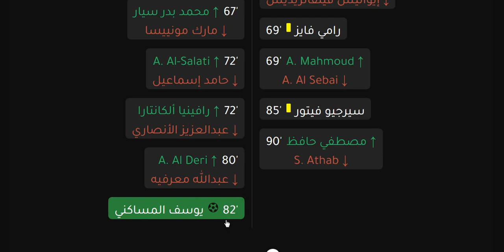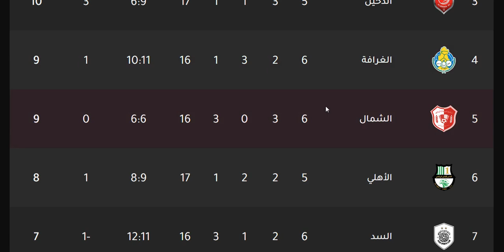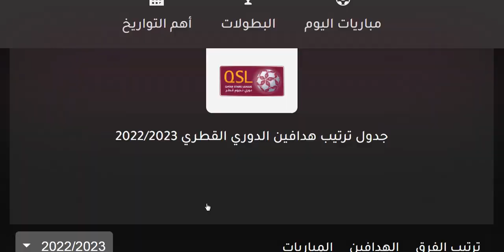ترتيب الدوري القطري وترتيب الهدافين ونتائج مباريات اليوم الثلاثاء 6-9-2022 الجولة 6 - دوري نجوم قطر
ترتيب الدوري القطري وترتيب الهدافين ونتائج مباريات اليوم الاربعاء 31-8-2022 الجولة 5 - دوري نجوم قطر
ترتيب الدوري القطري وترتيب الهدافين ونتائج مباريات اليوم الاربعاء 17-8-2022 الجولة 3 - دوري نجوم قطر
ترتيب الدوري القطري وترتيب الهدافين ونتائج مباريات اليوم الثلاثاء 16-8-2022 الجولة 3 - دوري نجوم قطر
ترتيب الدوري القطري وترتيب الهدافين ونتائج مباريات اليوم الاثنين 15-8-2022 الجولة 3 - دوري نجوم قطر
ترتيب الدوري القطري وترتيب الهدافين ونتائج مباريات اليوم الخميس 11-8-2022 الجولة 2 - دوري نجوم قطر
ترتيب الدوري القطري وترتيب الهدافين ونتائج مباريات اليوم الاربعاء 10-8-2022 الجولة 2 - دوري نجوم قطر
ترتيب الدوري القطري وترتيب الهدافين ونتائج مباريات اليوم الثلاثاء 9-8-2022 الجولة 2 - دوري نجوم قطر
ترتيب الدوري القطري وترتيب الهدافين ونتائج مباريات اليوم الاثنين 1-8-2022 الجولة 1 - دوري نجوم قطر
ترتيب الدوري القطري وترتيب الهدافين ونتائج مباريات اليوم الثلاثاء 2-8-2022 الجولة 1 - دوري نجوم قطر

نجوم قطر الموسم الجديد 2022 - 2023 الجولة 3
الدوري القطري
الدحيل
الريان
السد
الغرافة
الغرافه
العربي
السيلية
السيليه
الوكرة
الوكره
الأهلي
الاهلي
قطر
أم صلال
ام صلال
الخور
الخريطيات

فوز السد علي الاهلي
هزيمة الاهلي من السد
فوز الشمال علي الغرافة
هزيمة الغرافة من الشمال
فوز العربي علي المرخية
هدف عمر السومة
هدف يوسف المساكني
ملخص العربي والمرخية
فوز الدحيل علي الريان
هزيمة الريان من الدحيل
ملخص الدحيل والريان
هزيمة السيلية من قطر
فوز قطر علي السيلية
فوز الوكرة بالاربعة علي ام صلال
هزيمة ام صلال بالاربعة من الوكرة

تعادل الاهلي امام الدحيل
تعادل الدحيل امام الأهلي
فوز العربي علي الريان
هزيمة الريان من العربي
تعادل الغرافة امام الوكرة
فوز السيلية علي الشمال
تعادل الوكرة امام الغرافة
تعادل ام صلال امام السد
تعادل السد امام ام صلال
تعادل قطر امام المرخية
تعادل المرخية امام قطر
ترتيب الدوري القطري وترتيب الهدافين ونتائج مباريات اليوم الاربعاء 3-8-2022 الجولة 1 - دوري نجوم قطر
فوز المرخية علي السد
هزيمة السد ممن المرخية
هزيمة ام صلال من الاهلي
فوز الاهلي علي ام صلال
فوز العربي علي قطر
هزيمة قطر من العربي
فوز الغرافة علي السيلية
هزيمة السيلية من الغرافة
هدف ميمي
هزيمة الدحيل من الوكرة بالاربعة
فوز الوكرة بالاربعة علي الدحيل
هزيمة الريان من الشمال
فوز الشمال علي الريان